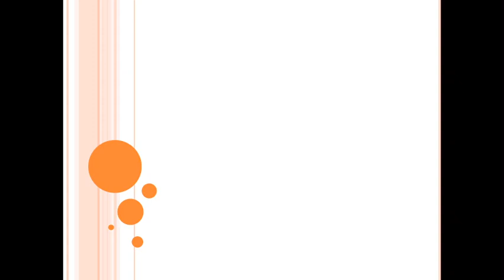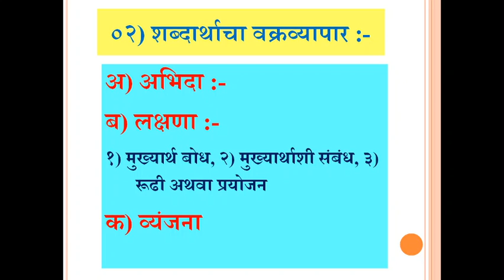TYBA साहित्यविचार, Video-20 २) शब्दार्थाचा वक्रव्यापार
अ) अभिधा
ब) लक्षणा
क) व्यंजना